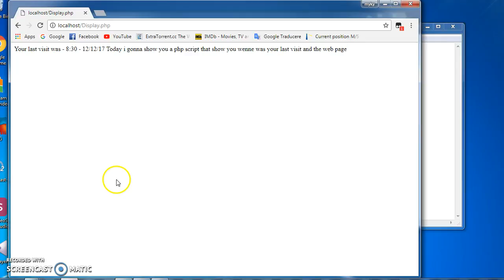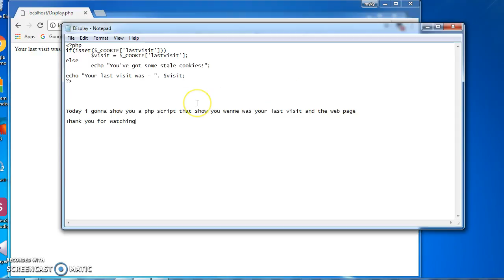PHP script -shows your last viste and the web site